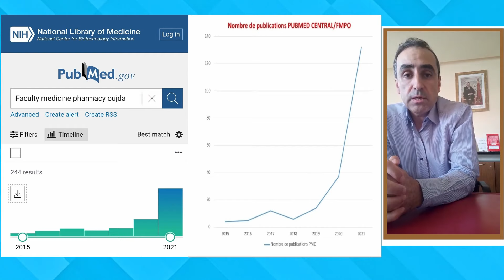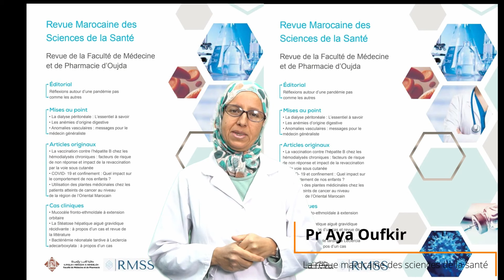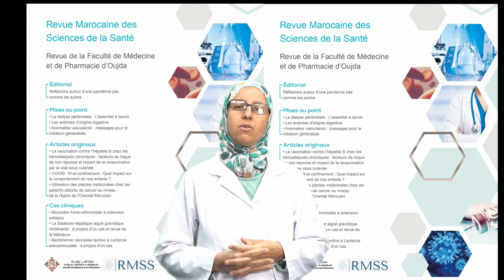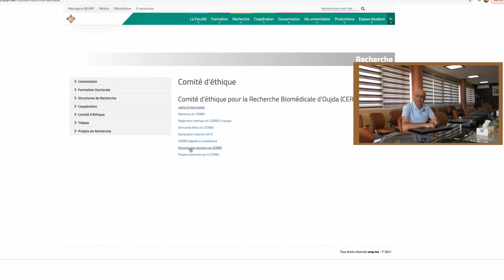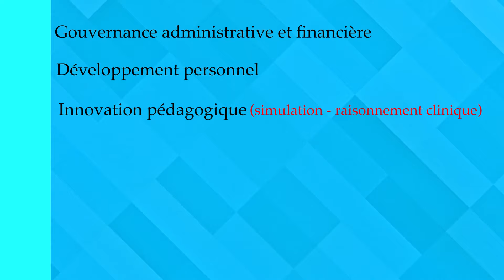FMPO : Bilan et perspectives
FMPO Bilan et perspective
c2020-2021